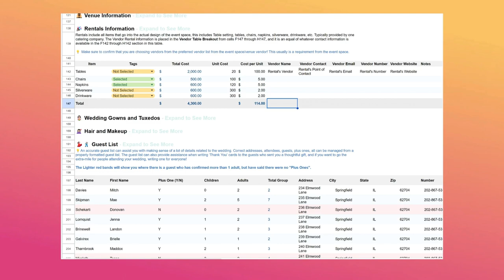Plan your own wedding using GoogleSheets using our downloadable template.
In this video, you can get quick view of our Google Sheets Digital Template for planning your perfect wedding! This is based off our own @Notion template. But we know @Google GoogleSheets is ubiquitous. Take a peek and visit our web site or etsy store to download and purchase our digital templates.